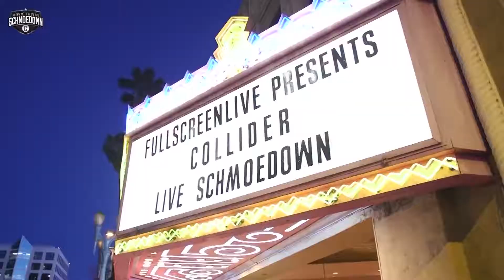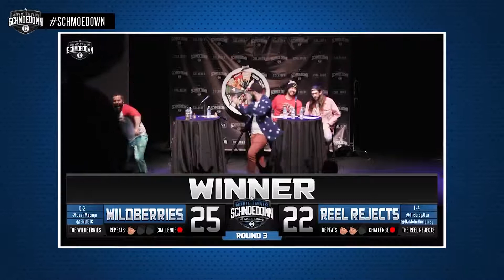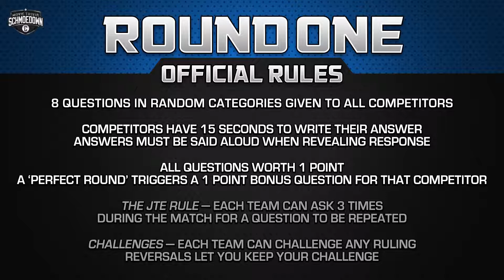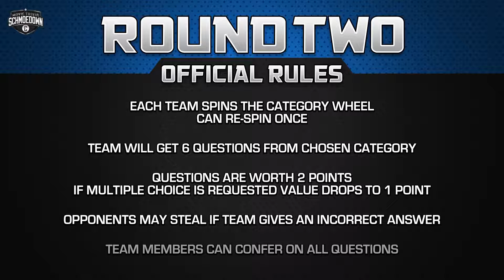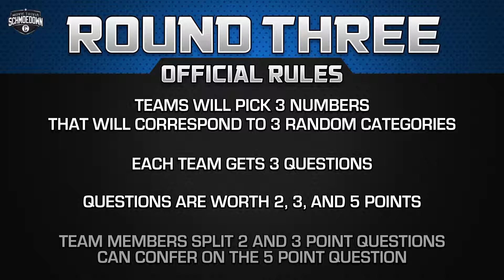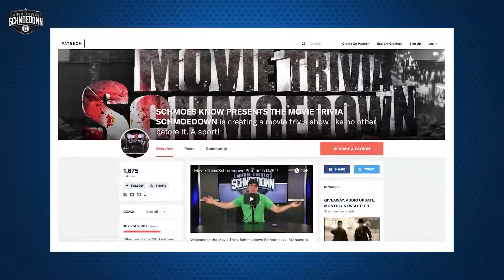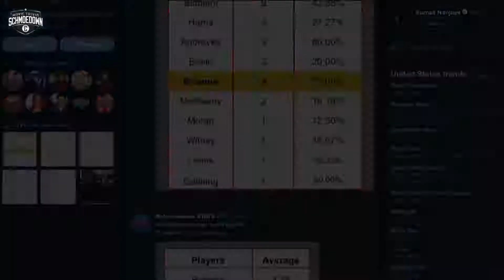Wildberries vs Kingsmen | Movie Trivia Schmoedown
The Wildberries are back! Josh Macuga and Elliot Dewberry fresh off their win at the Schmoedown Live! Event over Team Reel Rejects looks to continue their winning ways against Team Kingsmen. The Kingsmen, Jack Hind and Devon Stewart, have brought some class and sophistication to the Schmoedown, but will it be enough to counter the wild ways of…well…the WILDberries? Both of these teams are looking to climb out of the bottom of the standings and serve notice to the upper tier of teams that they are serious contenders for the title and that they should not be underestimated!